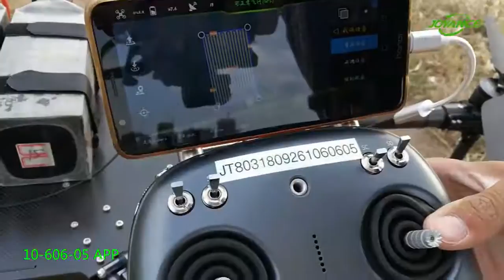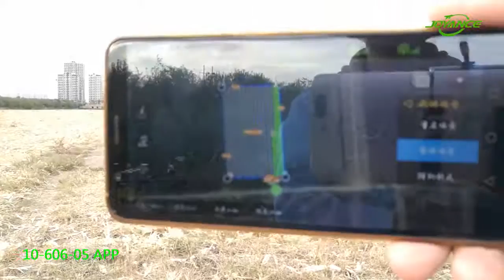1060605 APP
10L-606 APP flying